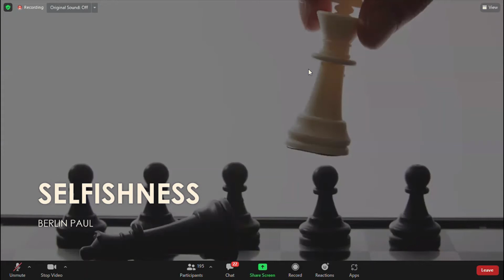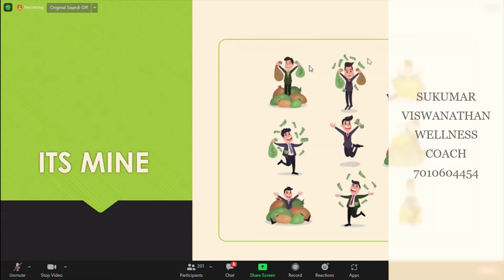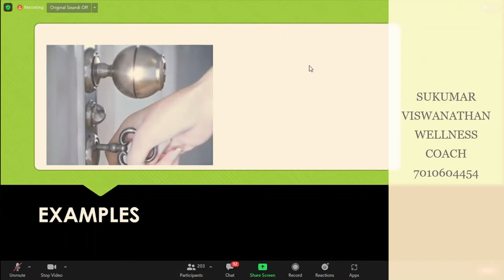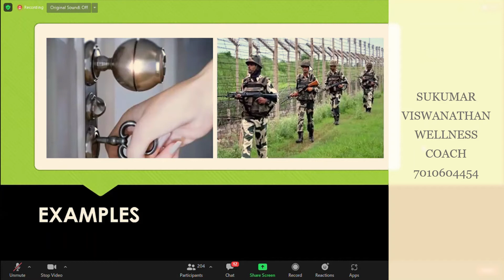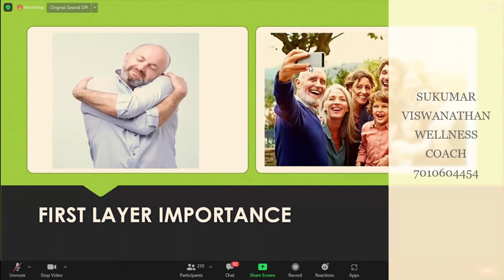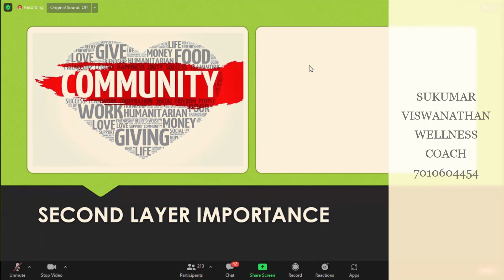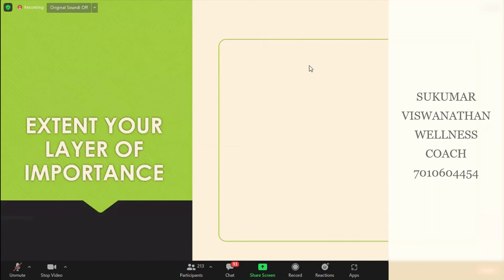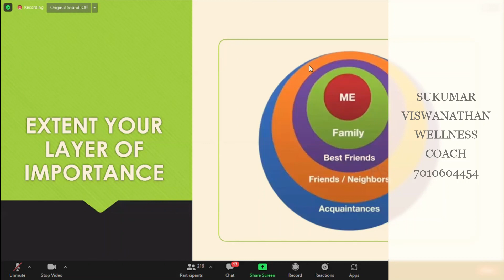SELFISHNESS tamil சுயநலம்